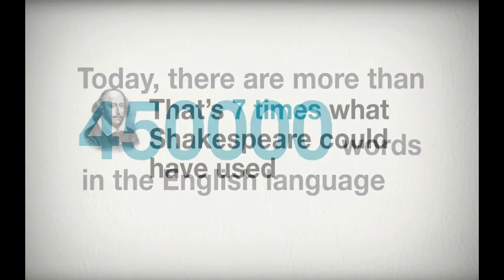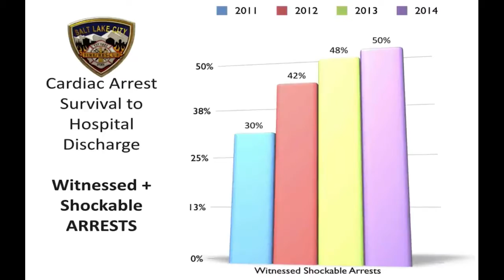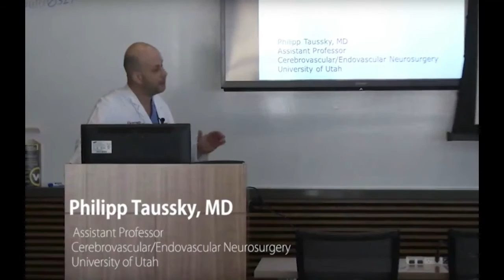Trauma and Pregnancy: An EMS Approach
05/10/16 - EMS Grand Rounds.  Alex Rogerson.  Air Med